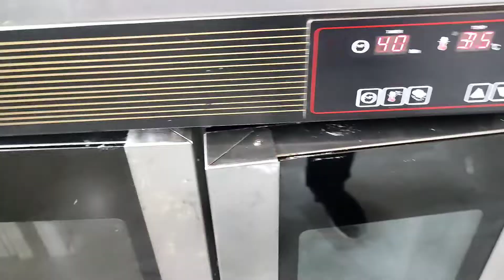FLAT BREAD ---- HOW TO MAKE FRENCH BREAD | Sourdough Bread - How to Make Sourdough Bread at Home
HI EVERYONE
IN THIS VIDEO I WILL SHOW YOU HOW TO MAKE FRENCH  FLAT BREAD OR FOUGASSE BREAD .
THIS IS COMPLETE EGGLESS PRODUCT ,
THANKS

RECIPE
flour -120gm
salt-2gm
sugar-2gm(optional)
yeast-3gm
water-75gm
improver-1gm
gluten-1gm
starter dough 50gm

bread portion -220gm
baking time- 20min
baking temp- 220degree Celsius

starter dough recipe-
flour -200gm
water -170gm
yeast -1gm

mix and rest for 24 hrs